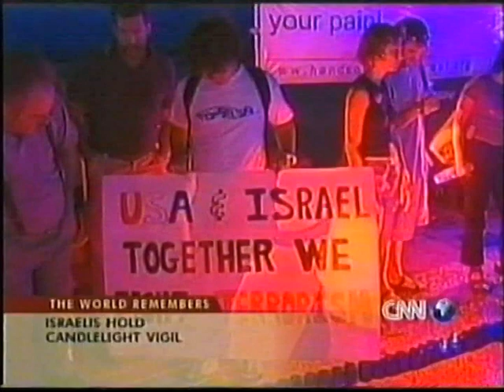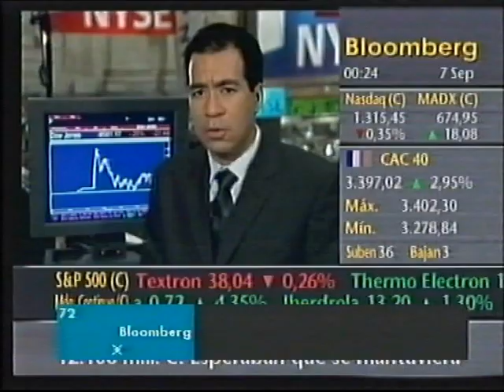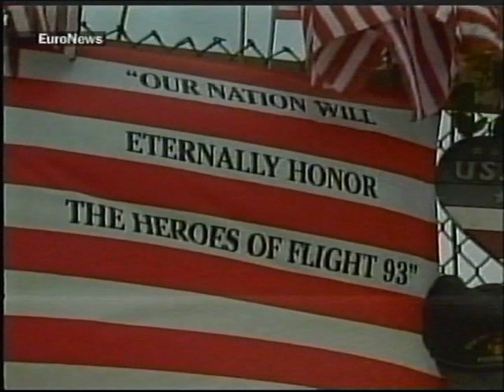11-09-2002 Diversas Cadenas TV - A Year Later.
Travel with us to the center of VHS Digital video.